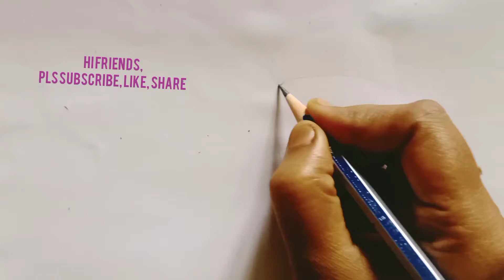how to draw lord sai baba 🙏🙏🙏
how to draw lord sai ram 🙏🙏🙏